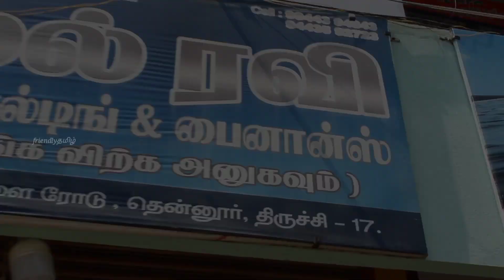SECOND HAND LOW BUDGET BIKES AVAILABLE IN TRICHY/NIRMAL RAVI BIKES/FROM RS 15,000/FRIENDLYதமிழ்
OWNER : R.RAJA

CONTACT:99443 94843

LOCATION:NO.57,PATTABIRAMAN PILLAI,STREET,TENNUR,TRICHY-17

VJ:SATHISH

CAMERA:BENJAMIN

EADITIOR:SATHISH KUMAR

PRODUCTIOR:SK VASUDHEA

MEADIA PATNER:INFO BYTES

      THANKS TO NIRMAL RAVI BIKES